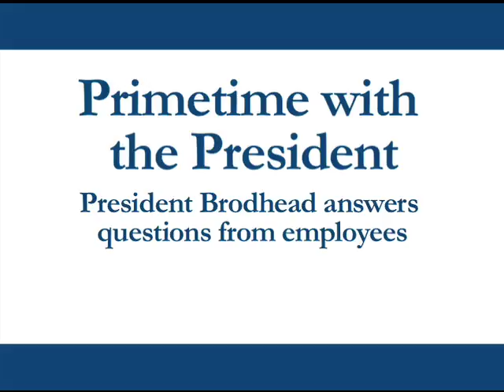Primetime with President Brodhead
Duke University President Richard H. Brodhead answers questions at a Primetime employee forum.